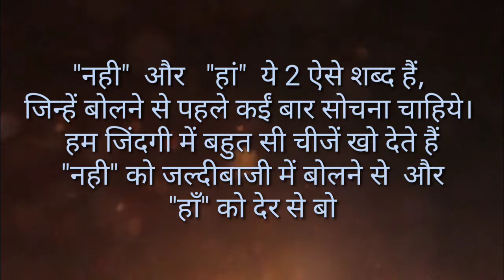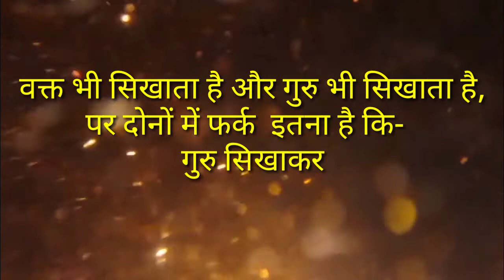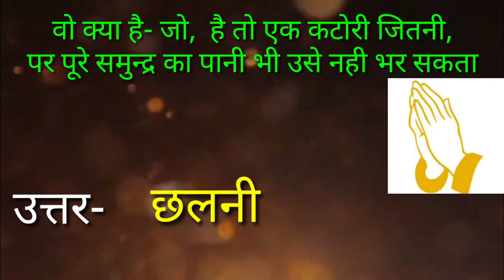हमारी 1 चीज पूरे समुन्द्र का पानी भी नही भर सकता, dubble meaning GK ajab gajab swal,jago india